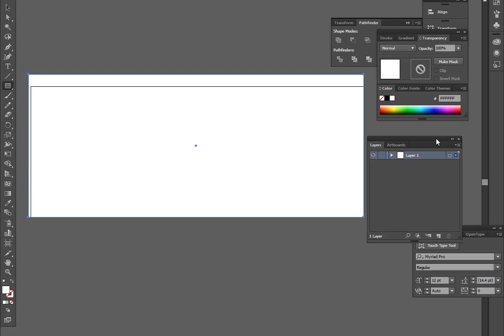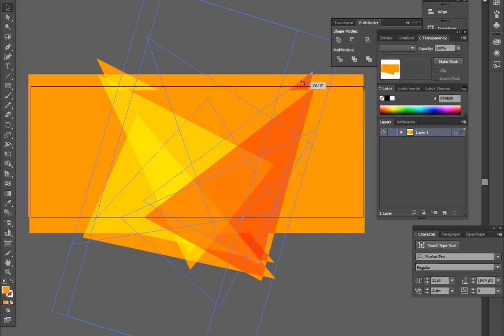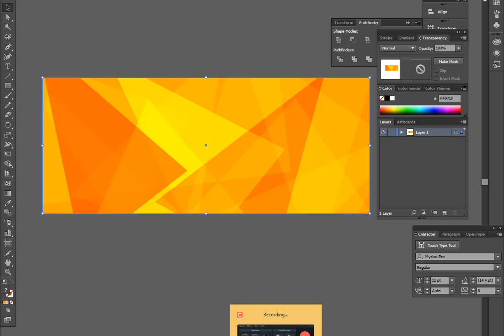how to make abstract background in illustrator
Abstract design. Photoshop editing for beginner
how to make abstract art in photoshop 2022
how to make abstract art in photoshop
make abstract background in illustrator
Can you actually make money on Shutterstock?
(Shutterstock contributors earn royalties every time one of their approved images is downloaded by a customer. The amount of payment is based on a couple of things: the license and subscription used for each download, and your earnings tier.)

Abstract colored symbol How to make the colorful symbol on adobe illustrator Symbol and shape Background Remove On Adobe Photoshap Create symbol